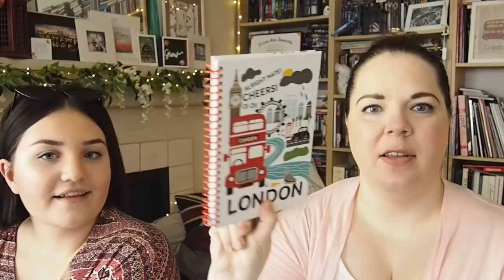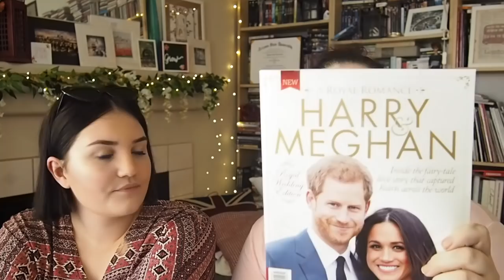What Tamzin Brought Me From the UK! | Boots, Primark, WHSmith, M&S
OPEN ME!: Tamzin and I had so much fun filming these videos! Tamzin was kind enough to bring me a bunch of stuff from England for her visit to Arizona. In this video watch as I open all of the gifts she brought me. Then go to her channel and watch her open the gifts I got her as a late birthday present. I hope you enjoy! :) xx

Let’s connect!

Random Fact: Boots and M&S are probably the stores I miss the most and the first ones I visit when I go back to England. When I was last in the UK, the first place I stopped was M&S, in the airport when I landed, to get a bottle of water and a pack of Percy Pigs. :)